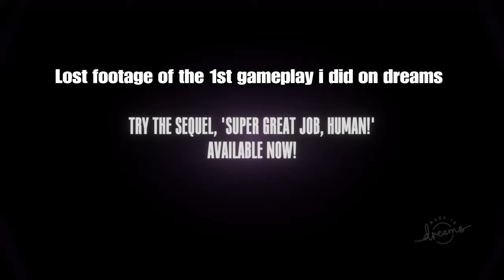GREAT JOB HUMAN|Dreams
Well coming to Great Job human were I need to collect 12 relics (floppy disks)  Did I do it? Or have I falling short